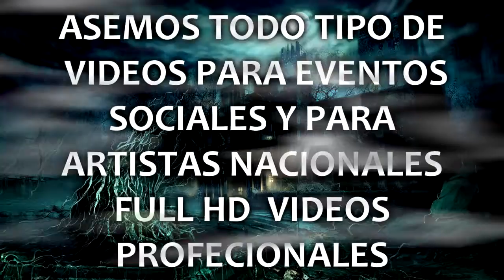TRAILLER EN HD BRYCALMER PARA CONTRATOS......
PARA CONTRATOS PILAS.